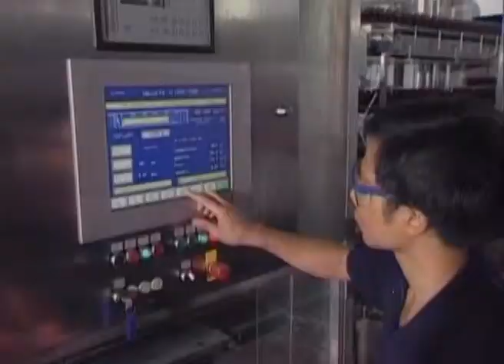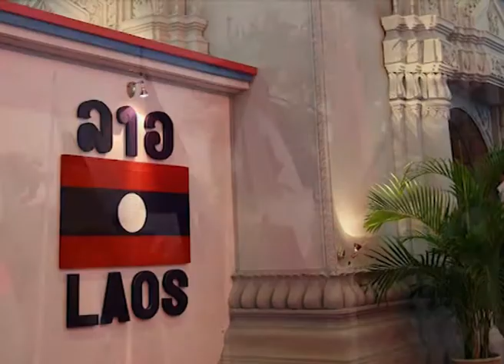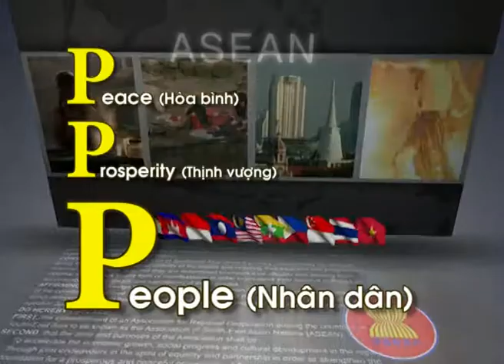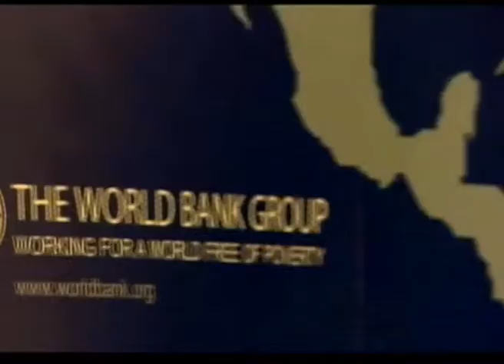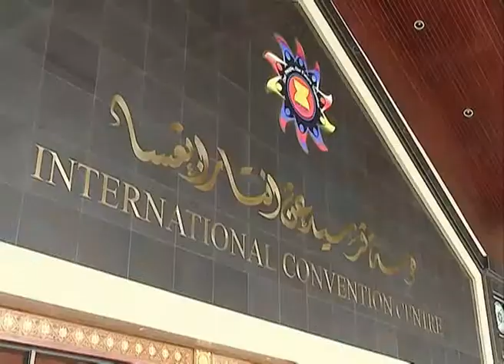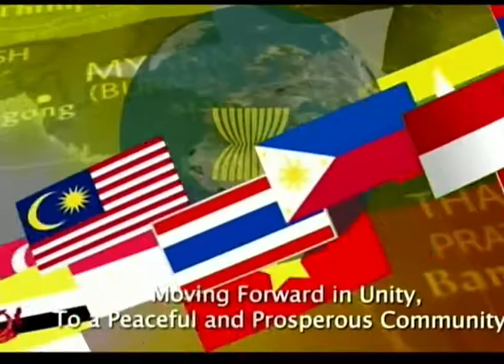HƯỚNG TỚI CỘNG ĐỒNG ASEAN 2015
Các nhà lãnh đạo ASEAN tại Hội nghị Cấp cao lần thứ 23 ở Brunei đã nhắc lại quyết tâm đạt được Cộng đồng ASEAN vào năm 2015.
Các nhà lãnh đạo cũng đặt ra tầm nhìn cho sự phát triển của ASEAN sau năm 2015 với những thách thức được thừa nhận.